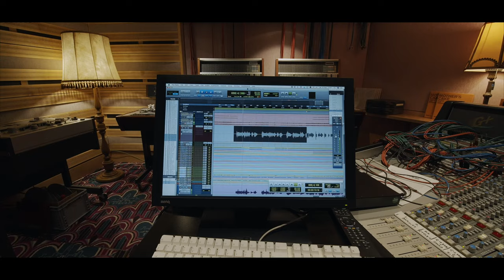KEADEN - Reamp - Staffel 1 Folge 8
FOLGE 8!

Passend zum 20 Jährigen Jubiläum sind wir als Band wieder zurück ins Studio. Was für eine Zeit! Wir hatten eine Probephase, den Ausflug nach Ascona, dann Aufnehmen im Studio, aber unser Album war dort immer noch nicht ganz fertig- deshalb geht's jetzt ans Reampen!🎸🔥🎸

Manuel Walser | vocals, piano, synthesizers
Simon Schädler | rhythm guitar
Markus Büchel | lead guitar
Simon Gabathuler | bass
Patrick Burgmeier | drums

LITTLE BIG BEAT STUDIOS

Kurt Gehring

CAMERA CUT
Henning Nolte-Tschofen

AUDIO
Little Konzett